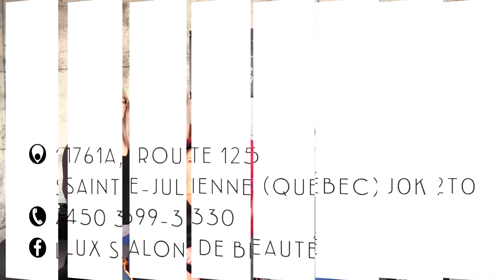Spécial St-Valentin - Rabais 10% sur les services au LUX Salon de Beauté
1761A, Route 125
Sainte-Julienne (Québec) J0K 2T0